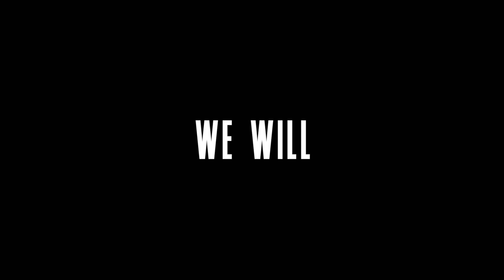Changing Career Paths (From Fashion To Food) | TheRXSPodcast with Anthony Cunningham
In this episode, Anthony talks about growing up in the rough streets of NY. He also talks about being in the fashion industry and moving to NC to open a restaurant.